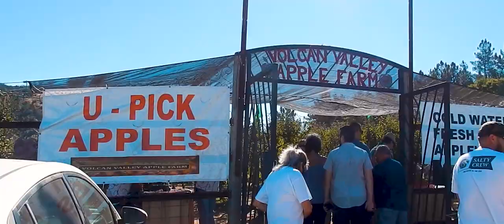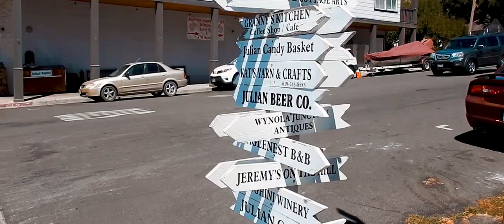Julian California Apple Picking Road Trip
We jumped in the car and headed south to the land of apples. Julian California is a little old town tucked away a couple hours from Orange County. It's a great day trip if you're looking for something different.

We picked apples at Vulcan Apple Orchard and had fresh pie at Mom's, highly recommend both!

Our Kit
The Main Camera
Our Waterproof Camera
Custom Camera Bag
Our Gimbal